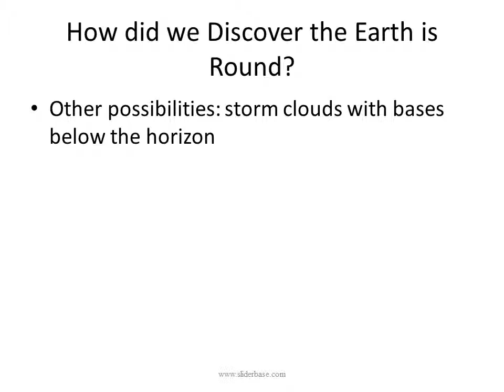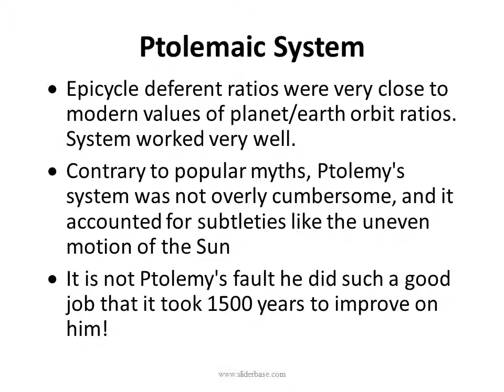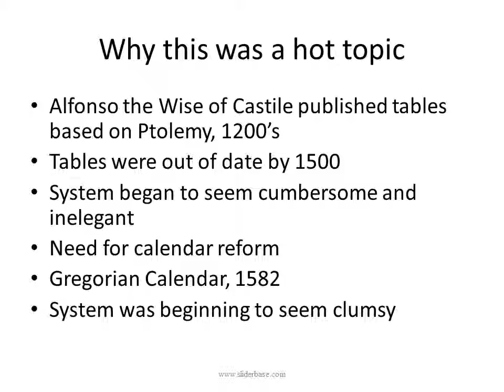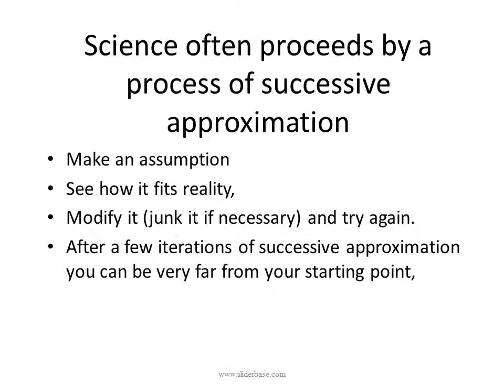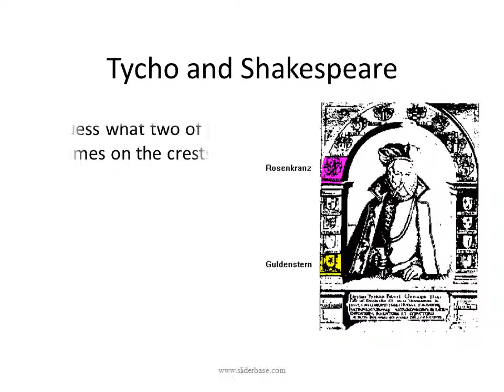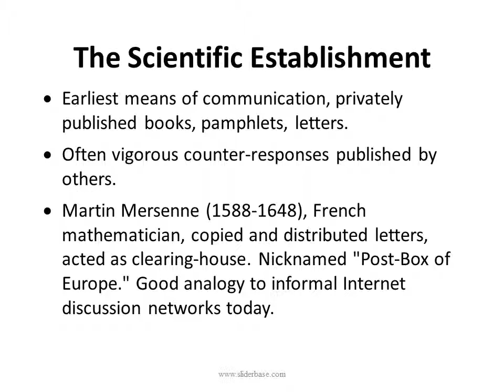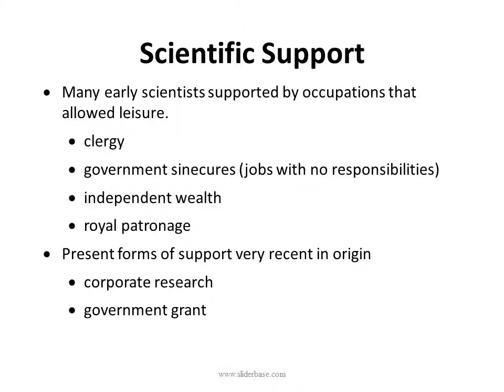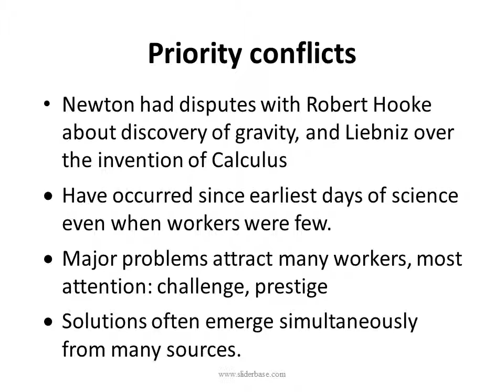Copernicus, Kepler, Galileo, Newton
How did we Discover thTraditional: as a ship sails away, the hull diasppears below the horizon before the sails
Problem: ancient ships were so tiny they would be mere specks on the horizon.
More likely: someone on a ship saw the land come into view
e Earth is Round?
The Northern Cross
Thomas Aquinas reconciles Aristotelian Philosophy with Christianity.
King Alfonso the Wise of Castile publishes Alfonsine tables, based on Ptolemaic System, late 1200's.
Concept of "Law of Nature" arises from medieval theology and philosophy.
Ideal motion thought to be perfectly circular in heavens, rectilinear on earth
Planets appear to reverse motions at times.
Ptolemy explained motions in terms of orbits (epicycles) carried on a larger orbit (deferent).
How Did Kepler Know the Spacing?
Successive Approximation differs profoundly from circular reasoning,In circular reasoning, you start off with an assumption,
Accept, reject, or modify observations to fit the assumption,
Then use the results as proof of the assumption.
People who engage in circular reasoning almost never scrap or modify their initial hypothesis
The whole point of circular reasoning is to justify the initial hypothesis at all costs.
Kepler's LawsPlanets travel around the Sun in elliptical orbits with the Sun at one focus.
A line from the planet to the Sun sweeps out equal areas in equal times.
The square of a planet's period in years and its distance cubed are proportional.
What does this have toTycho had published a widely-sold book
Modest chap that he was, he included a portrait and 16 crests showing his lineage over four generations
Tycho was Danish
His estate was right across the strait from Elsinore Castle
 do with the planets?
Tycho and ShakespeareGuess what two of the names on the crests are
Tycho and Shakespeare had a mutual acquaintance
Clearly this was an inside joke for audiences in the know
Earliest means of communication, privately published books, pamphlets, letters.
Often vigorous counter-responses published by others.
Martin Mersenne (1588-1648), French mathematician, copied and distributed letters, acted as clearing-house. Nicknamed "Post-Box of Europe." Good analogy to informal Internet discussion networks today.
Many early scientists were amateurs. Every science was founded by somebody not formally trained in it.
Few opportunities for scientific employment until 19th century
physicians
engineers
Newton had disputes with Robert Hooke about discovery of gravity, and Liebniz over the invention of Calculus
Have occurred since earliest days of science even when workers were few.
Major problems attract many workers, most attention: challenge, prestige
Solutions often emerge simultaneously from many sources.